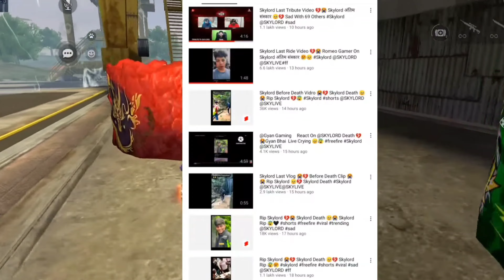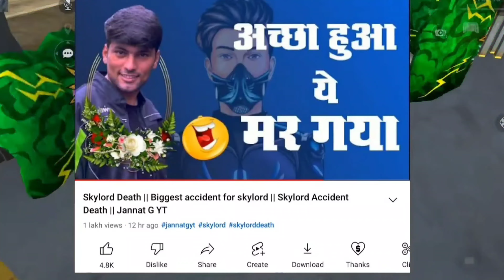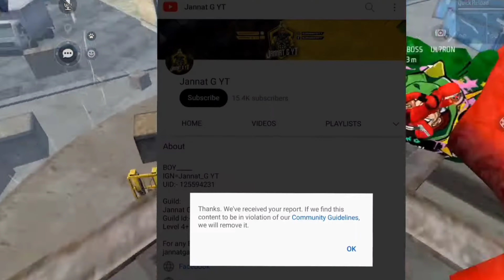SKY X BOSS ARMY ALWAYS WITH YOU 🥺@BOSSOFFICIAL99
(LINK NHI KHUL RHA TO CHECK COMMENT)

SKY LORD MISS YOU BROTHER REST IN PICE

Content Cover
@gyan gaming Live
@gyansujan Live
@Raistar Live
@raistar Video
@ajjubhai live
@ajjubhai video
@gyansujan video
@as gaming video
@A_S Gaming
@twosidegamer video
@Nobru live
@Techno Gamerz Live
@Techno Gamerz
@UJJWAL FF
@Live Insaan
@UnGraduate Gamer
ashim yt
ASHIM YT